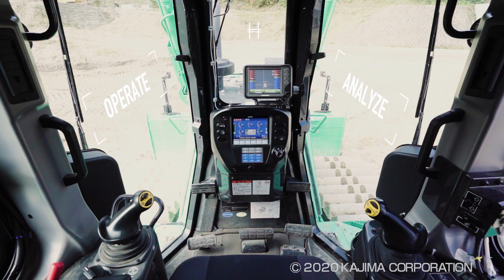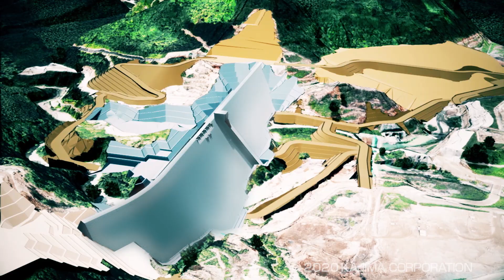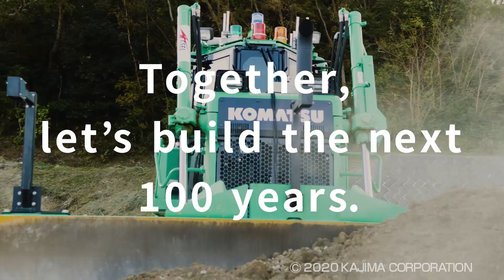KAJIMA Vision Movie [Rewrite civil engineering in code]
Kajima is going from a general contractor to an advanced IT general contractor. Introducing Kajima's safe and efficient next-generation construction and production systems, including the A⁴CSEL (Quad Axel), that builds infrastructure autonomously. This is a vision movie that declares civil engineering change in Kajima to build the next 100 years.